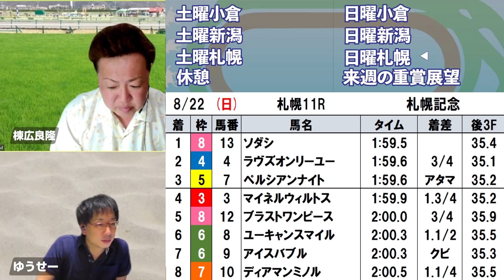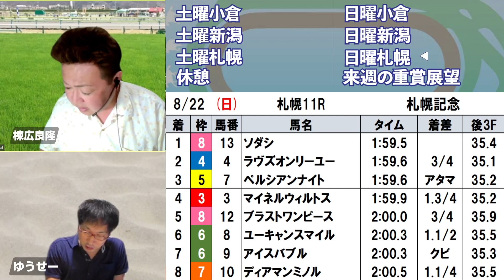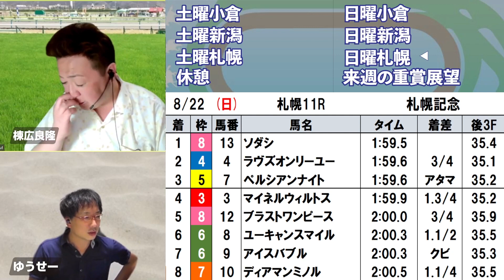【札幌記念】棟広良隆の重賞回顧！勝ち馬ソダシの秋華賞での評価は？ 2021/8/22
【本編】

本編から 札幌記念 の回顧をピックアップ！

【出演】
棟広良隆氏